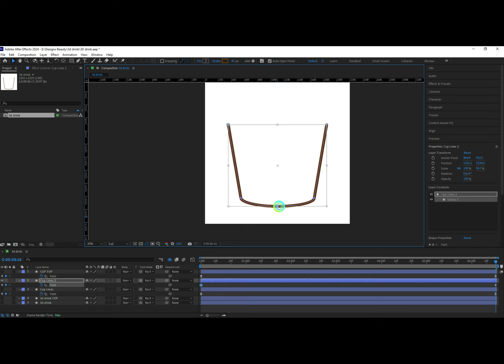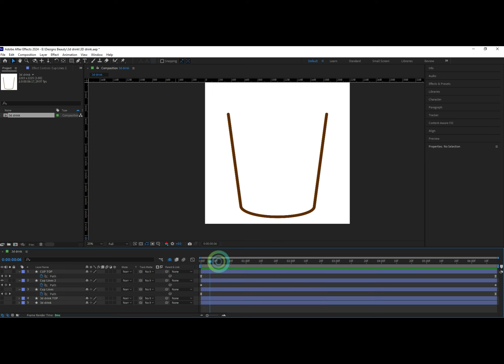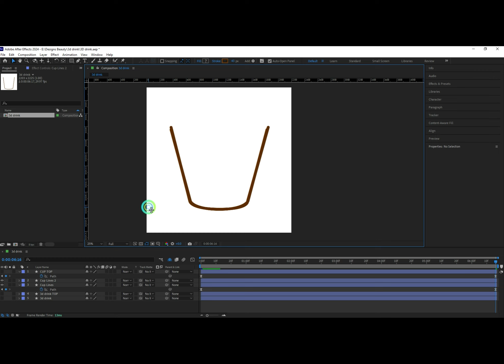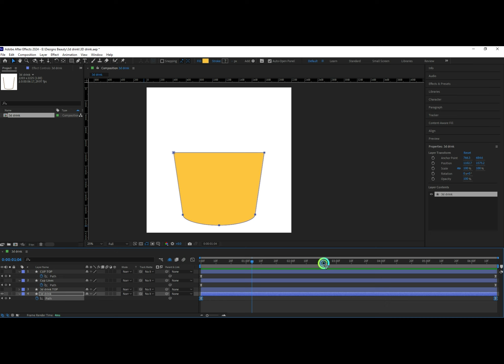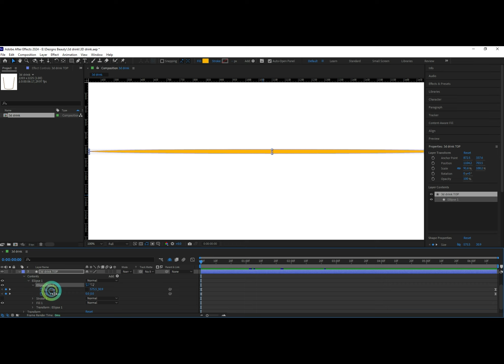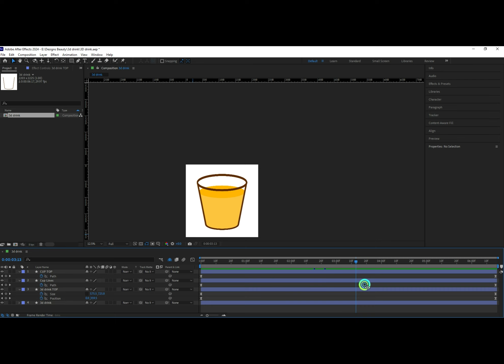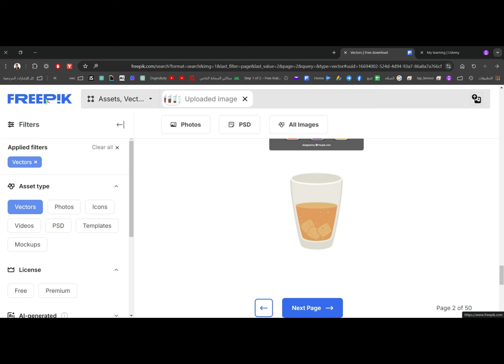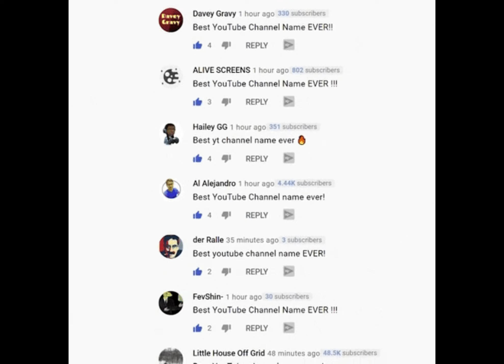تحريك مشروب ثلاثي الأبعاد في الافترافكت الجزء الثالث